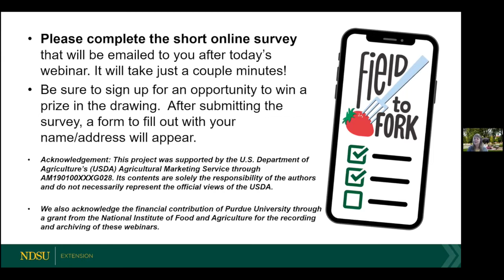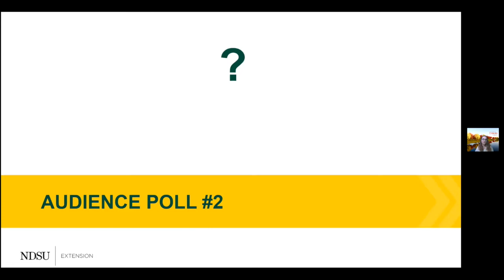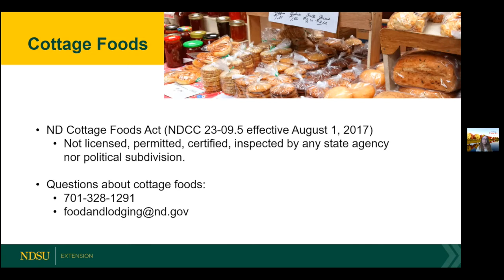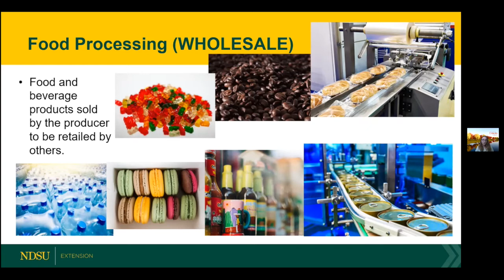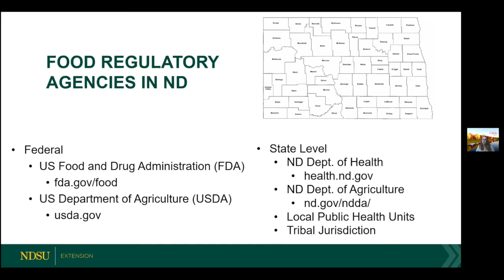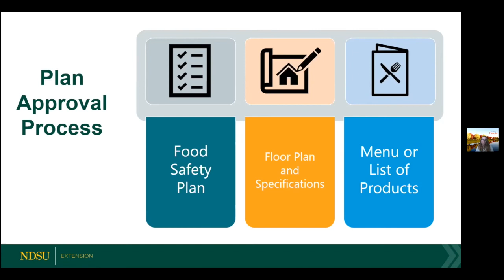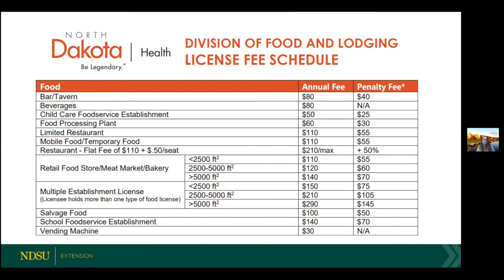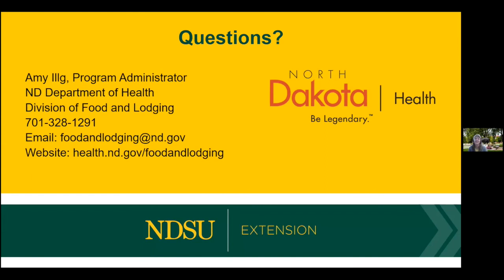Field to Fork 2021: How to Start a New Food Business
11th and final Webinar in 2021 Field to Fork series.  Amy Illg, program administrator, North Dakota Department of Health, Division of Food and Lodging with her presentation on "How to Start a New Food Business".